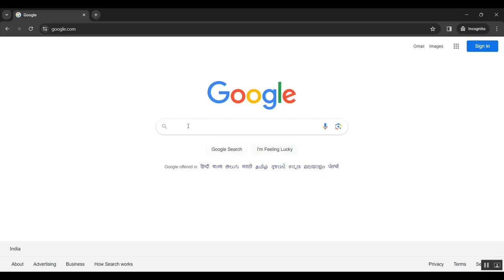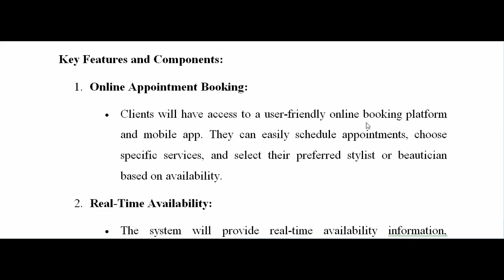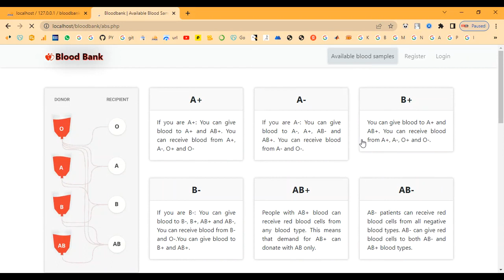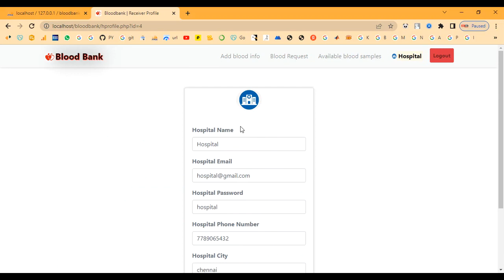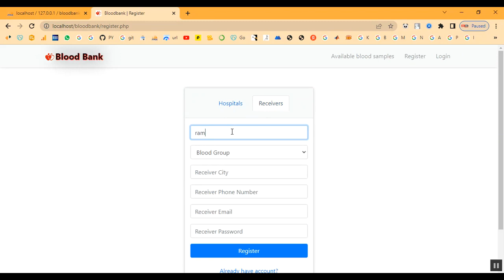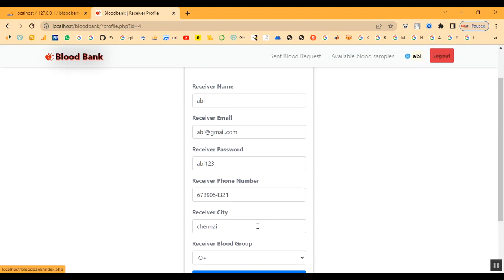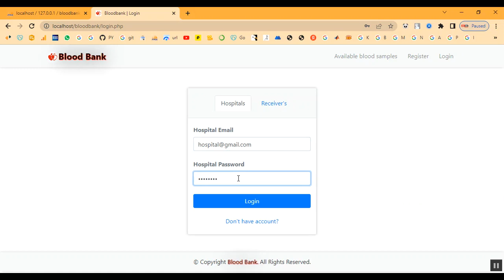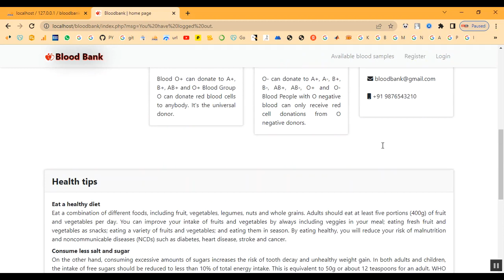Blood Bank Linked in Hospital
IEEE PROJECTS 2024 TITLE LIST

* Complete Source Code
* Complete Documentation
* Complete Presentation Slides
* Flow Diagram
* Database File or Dataset
* Screenshots
* Execution Procedure
* Video Tutorials
* Supporting Softwares

Support Specialization
* 24/7 Support
* Ticketing System
* Voice Conference
* Video On Demand
* Remote Connectivity
* Document Customization